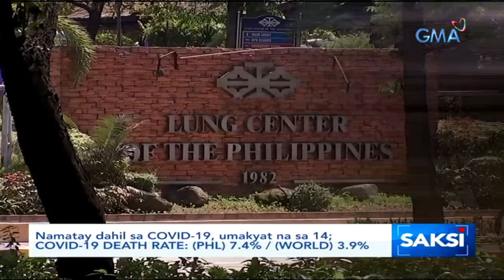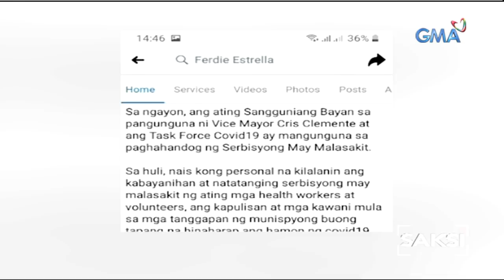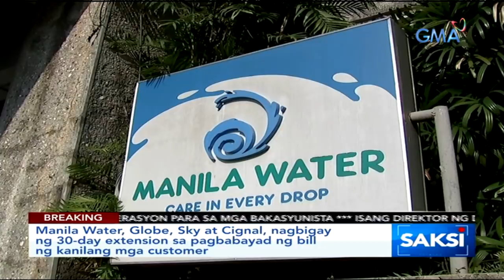Saksi Express: March 17, 2020 [HD]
Narito ang mga balitang ating sinaksihan ngayong Martes March 17, 2020.

-Namatay dahil sa COVID-19, umakyat na sa

-NLEX, SLEX, CAVITEX at Skyway, isasara pagpatak ng 6 a.m. bukas

-Ilang commuter, kilo-kilometro ang nilakad dahil walang masakyan

-Maraming manggagawa, naipit sa mga checkpoints kabilang 'yung mga pauwi na sa kanilang mga bahay

-Isang direktor ng DOH, positibo sa COVID-19

-Mga taxi, hinarang ng PNP-HPG bilang pagpapatupad sa enhanced community quarantine

-Ilang health workers na exempted dapat sa enhanced community quarantine, naipit sa mga checkpoint

-Kaso ng COVID-19 sa Pilipinas, 187 na; Repatriate galing Japan, pang-4 na gumaling sa sakit sa bansa

-Mga Pilipinong mag-aabroad, papayagan nang lumipad palabas ng Luzon basta sa mga bansang walang COVID-19

-Dept. of Agriculture, tiniyak na ang sapat ang supply ng pagkain at iba pang agricultural products sa Metro Manila

-Manila Water, Globe, Sky at Cignal, nagbigay ng 30-day extension sa pagbabayad ng bill ng kanilang mga customer

Saksi is GMA Network's late night newscast, anchored by GMA News pillar Arnold Clavio, and Pia Arcangel, featuring top news stories from the Philippines. for more.